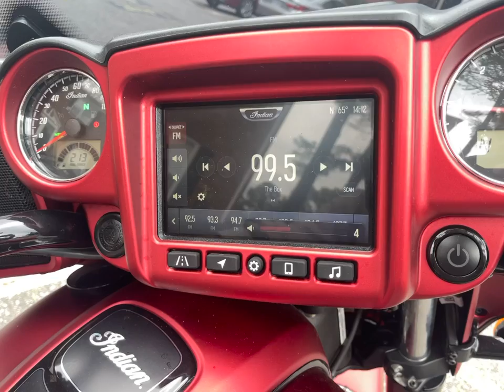2020 Indian Chieftain in Henrico VA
2020 Indian Chieftain in Henrico VA for sale on cycletrader.com